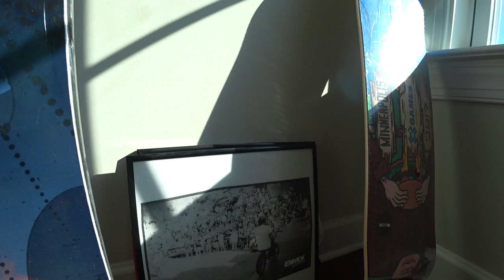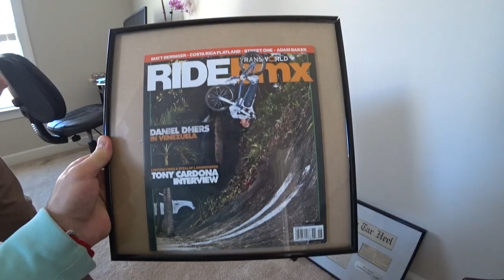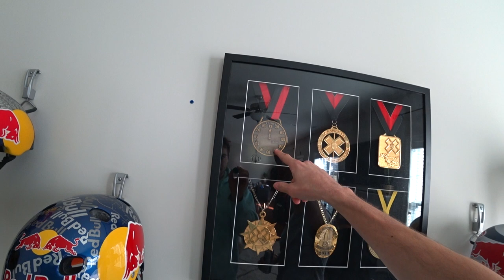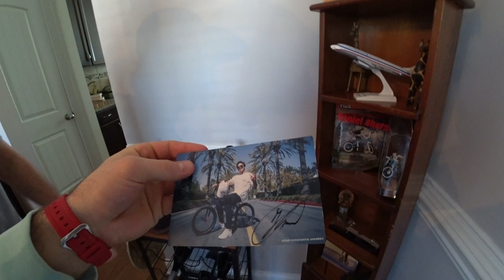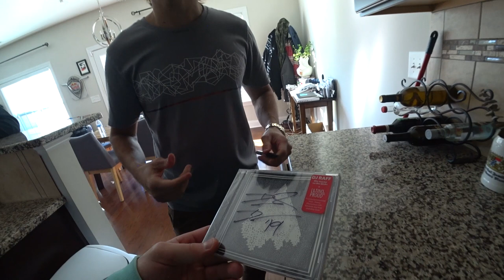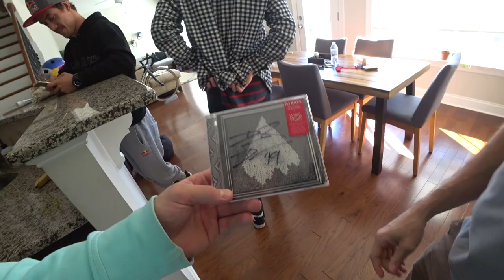По домам с ПЯТИКРАТНЫМ ЧЕМПИОНОМ X-GAMES | БОЛЬШОЕ ИНТЕРВЬЮ С ДЭНИЕЛОМ ДЭРСОМ | BMX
ВНИМАНИЕ! Если вы не разбираетесь в английском или вам что-то просто не понятно, то включайте субтитры! Мы всё подготовили для вас!

Знаю, что многие просили записать интервью с дедулей и заодно показать его дом, где он сейчас живёт! Я и сам хотел! В тот день мы уже были готовы выезжать в аэропорт, но буквально за полчаса до выезда я достал свою камеру, предложил Дэниелу поболтать на камеру и он, не думая, согласился! Дэрс - человечище! У него есть чему учиться и это нужно делать! Круто осознавать, что мы все живём в одно время с такими легендарными личностями!
Бросайте все свои дела! Берите что-нибудь попить, похрустеть и усаживайтесь поудобней!

Катался на bmx, когда ты ещё не родился: Дедушка Дэрс

Режет видео будто играет в Fruit Ninja: Дима Линьков